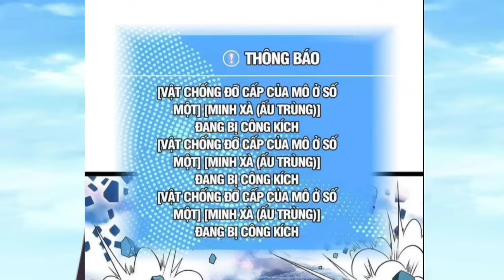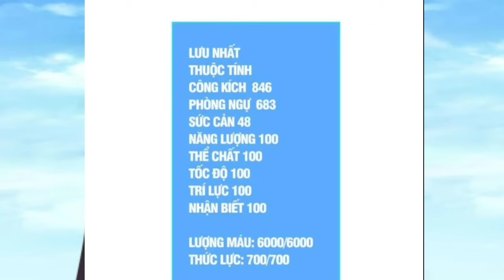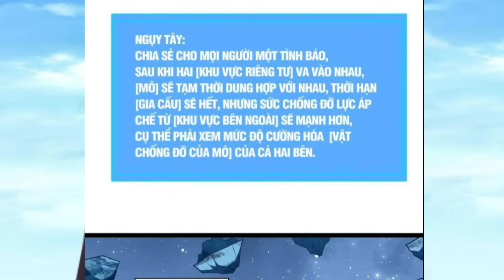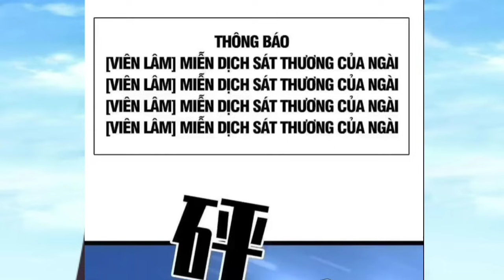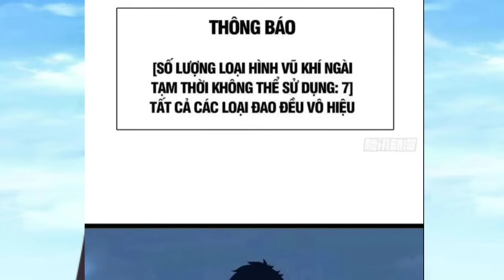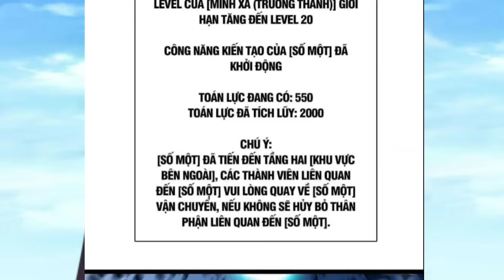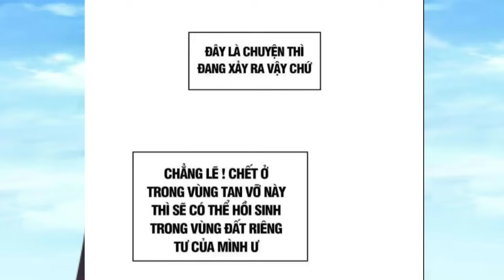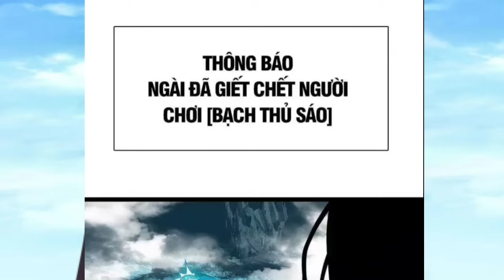Tập 7 || Bắt Đầu Vung Đao 10 Vạn Ta Thức Tỉnh Kình Lực || Truyện phim Hay